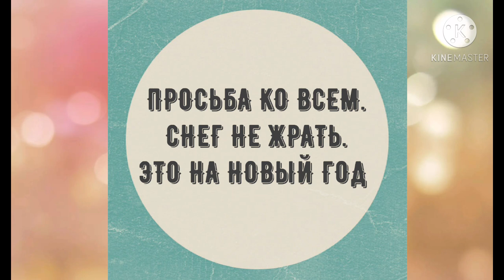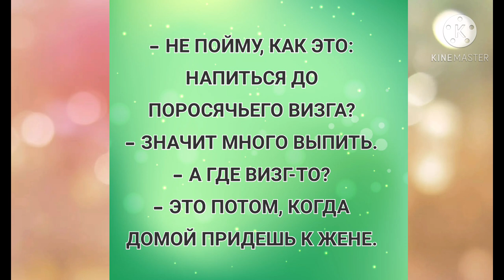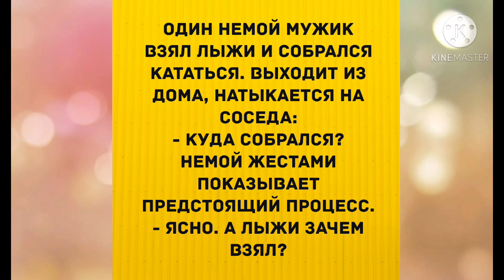- Дорогая, я сегодня не приду домой! Прикольные анекдоты дня!